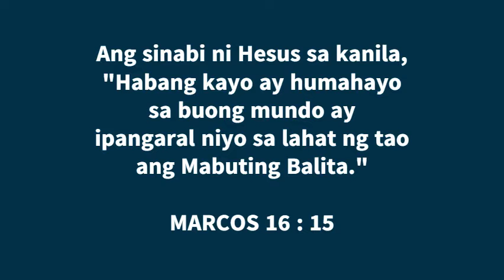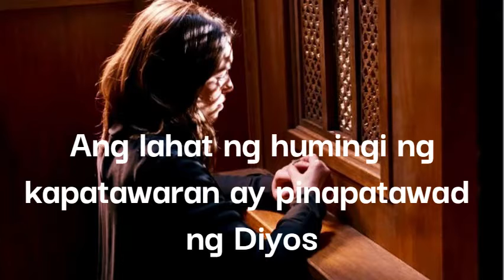LANDAS NG PAG-ASA: “Ikwento ang Mabuting Balita ng Inyong Buhay”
Lunes, Abril 25, 2022
Lunes ng Ikalawang Linggo ng Pasko ng Muling Pagkabuhay
Kapistahan ni San Marcos, Manunulat ng Mabuting Balita

MABUTING BALITA NG PANGINOON - MARCOS 16: 15 - 20

Noong panahong iyon, nagpakita si Hesus sa Labing-isa at sinabi sa kanila, “Humayo kayo sa buong sanlibutan at ipangaral ninyo sa lahat ang Mabuting Balita. Ang sumasampalataya at mabinyagan ay maliligtas, ngunit ang hindi sumampalataya ay parurusahan. Ang mga sumasampalataya ay magtataglay ng ganitong tanda ng kapangyarihan: sa pangalan ko’y magpapalayas sila ng mga demonyo at magsasalita ng ibang wika; sila’y hindi maaano dumampot man ng ahas o uminom ng lason; at gagaling ang mga maysakit na mapatungan ng kanilang kamay.”
Pagkatapos magsalita sa kanila, ang Panginoong Hesus ay iniakyat sa langit at lumuklok sa kanan ng Diyos. Humayo nga ang mga alagad at nangaral sa lahat ng dako. Tinulungan sila ng Panginoon sa gawaing ito. Pinatotohanan niya ang Salitang kanilang ipinangangaral sa pamamagitan ng kapangyarihang gumawa ng himala, na ipinagkaloob niya sa kanila.

Pagninilay ni Sarah Panahon : Marriage and Family Counselor. Senior woman leader. Covenanted member of Ang Ligaya ng Panginoon